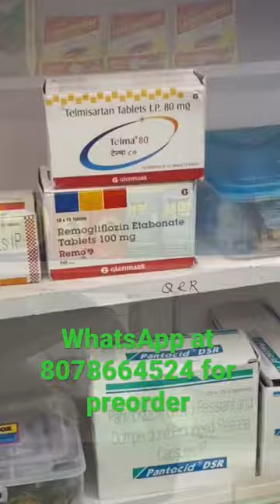Wholesale Medical store | K.L dawa bazaar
Also follow up my page on instagram l'm on Instagram as
moves _and_grooves